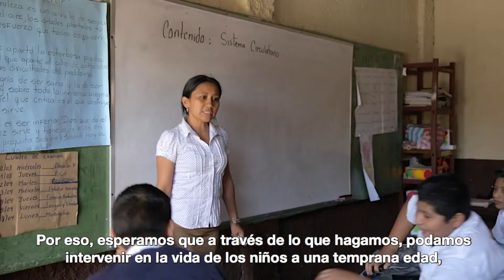Andy Sub Español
This video is about Interviw